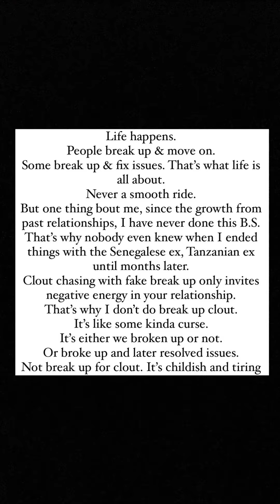💔Vera Sidika Confirms Break Up with Brown Mauzo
Vera SIDIKA Confirms breakup with Brown Mauzo she  Wrote that she does not chase clout with relationship